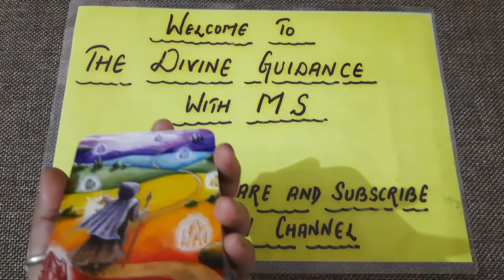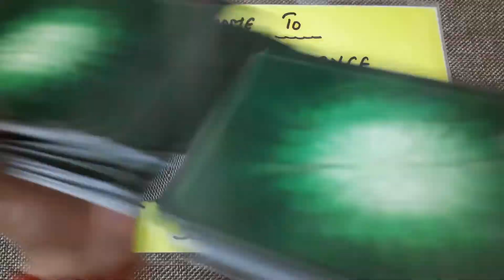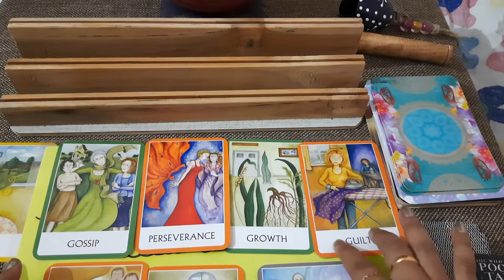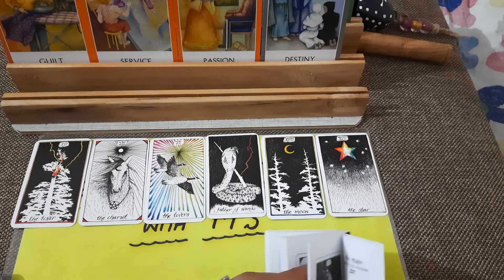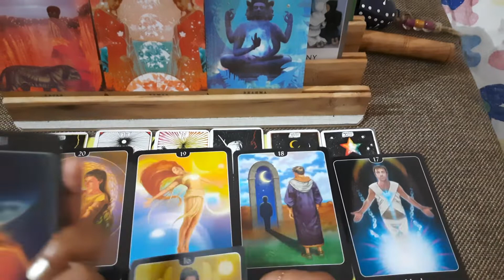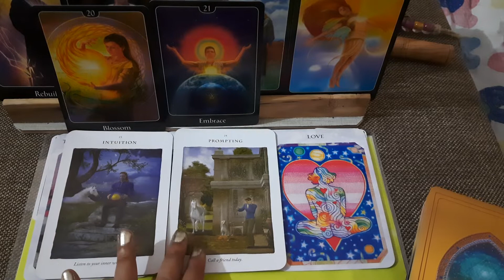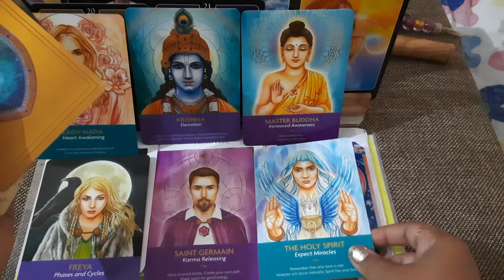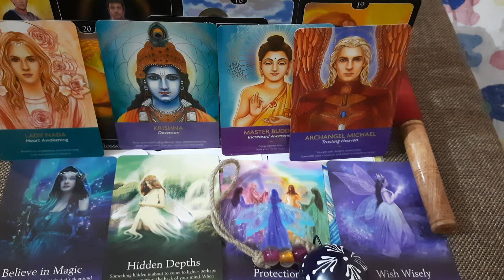WEEKLY Divine GUIDANCE |oracle cards|angel msg|Tarot|Collective|All signs|Eng/Hind Krishna|timeless